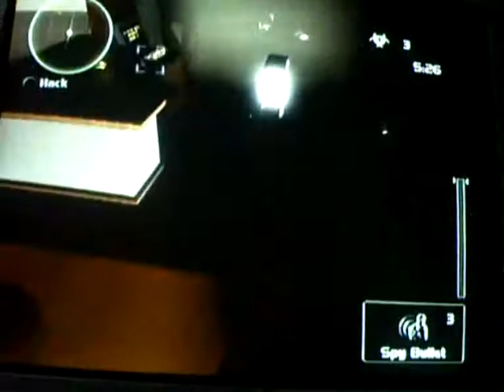26a S Club TosTomDraSte